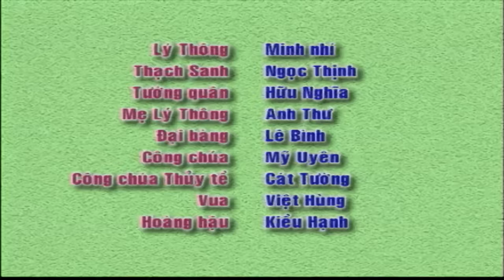Thạch Sanh Lý Thông - Phim Cổ Tích Việt Nam [HD]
Thạch Sanh Lý Thông - Phim Cổ Tích Việt Nam

Tóm Tắt:
Ngày xưa, lâu lắm rồi, có một người trẻ tuổi tên là Thạch Sanh. Thạch Sanh rất to lớn, khoẻ mạnh. Cha mẹ Thạch Sanh mất sớm. Thạch Sanh sống một mình nơi ven rừng, dưới một cây đa cổ thụ. Thạch Sanh nghèo lắm, chỉ có một cái rìu để đốn củi đem đổi lấy gạo ăn, và một chiếc khố. Tuy nghèo nhưng Thạch Sanh rất vui vẻ và tử tế, hay giúp đỡ mọi người.

Thạch Sanh có một người bạn tên là Lý Thông. Lý Thông ở gần chợ với một người mẹ già. Lý Thông tính tình rất gian xảo, hay lường gạt. Thạch Sanh thường đến nhà Lý Thông chơi vì cha mẹ mất sớm, Thạch Sanh thương mến mẹ Lý Thông như mẹ của mình và coi Lý Thông như anh ruột, gọi là anh kết nghĩa.